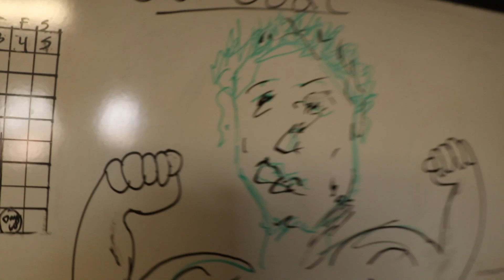How To Get Ripped In 60 Days or Less!!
This is Gus and Joseph's side of the workout competition.

This is episode 1A of our 'How To Get Ripped In 60 Days or Less!!' series, it is a 9 week Head-to-Head competition between our Trainers Gus and Max and their Trainees Joseph and Jadon. There will be two videos posted weekly; one showing Gus and Joseph's side of things and the other showing Max and Jadon's side of things. So grab some popcorn and sit back and watch us get EXTREMELY RIPPED!!